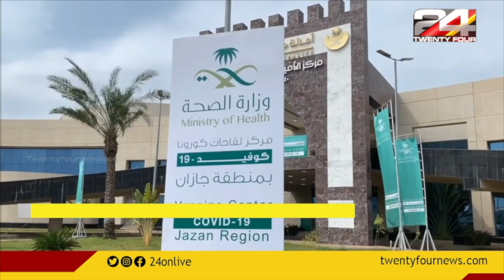സൗദിയില്‍ കൊവിഡ് കേസുകൾ കുറയുന്നു